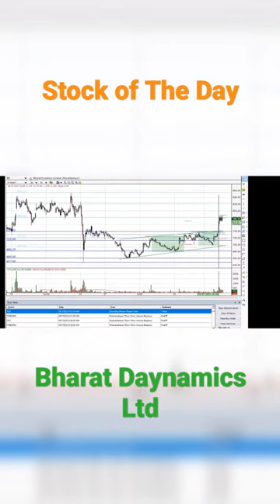Bharat Dynamics Ltd today’s StockOfTheDay went up by 6.72% on high volume.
This stock came in "Rounding Bottom Pattern Scan" at 9:32 AM, when it broke out of RoundingBottom Pattern on the 1-Hour chart.

Interested to try out all the features mentioned in this video?

Social Links...